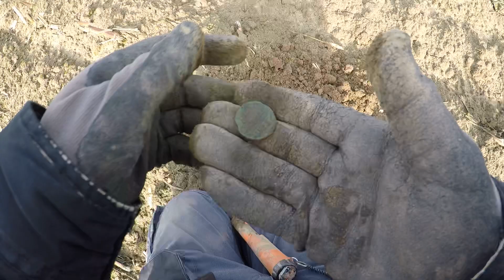Finding copper hammered while detecting with the minelab E-trac!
Finding a 1700 copper hammered coin from the dutch city of Utrecht .
Happy to have been detecting in the fields .